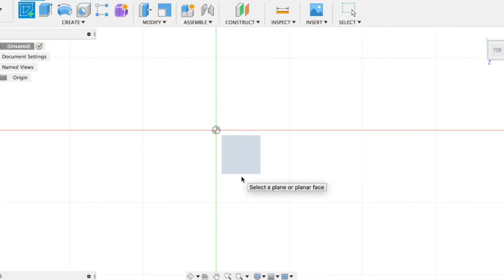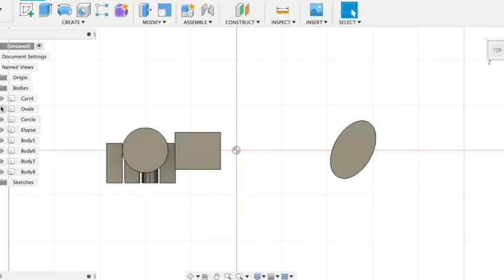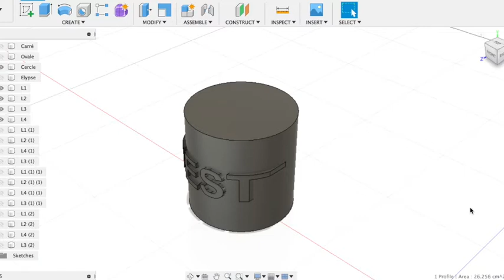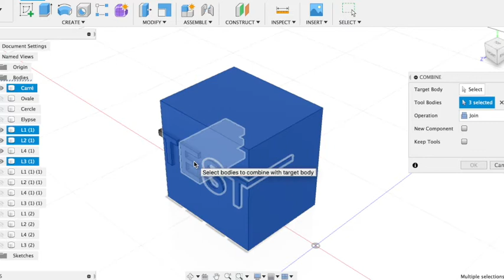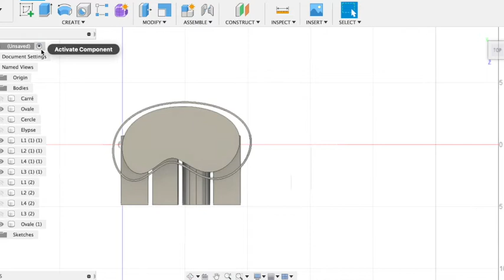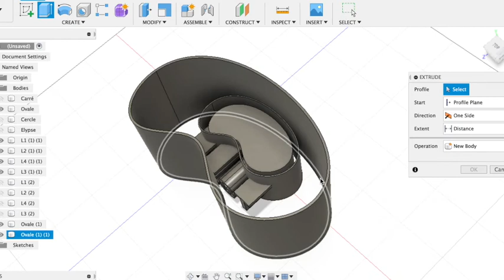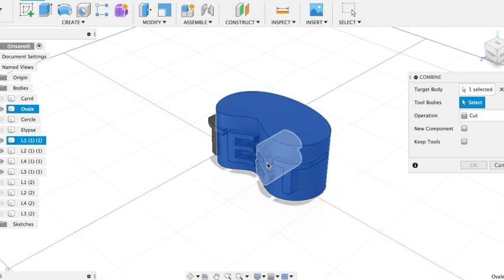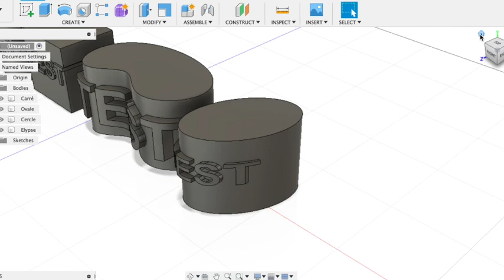Création d'un texte courbé sur différentes formes.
Création de textes courbés sur différentes formes sous Fusion 360